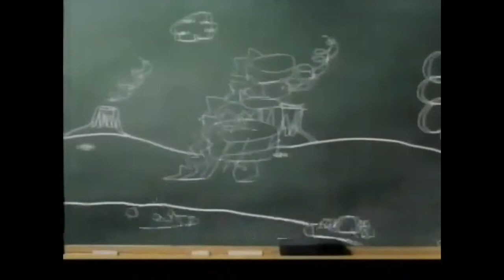Here comes! Closing to The Complete Second Season (Tape 2, Episode 2) (1997 Version)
Daniel Juravsky will upload now is: Closing to Barney & Friends: The Complete Second Season (Tape 2, Episode 2) (1997 Version) is now. from copy from my video.